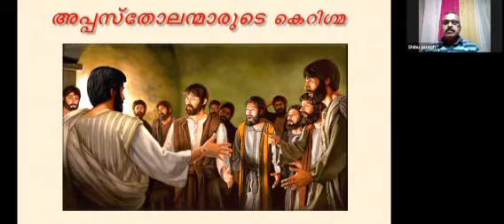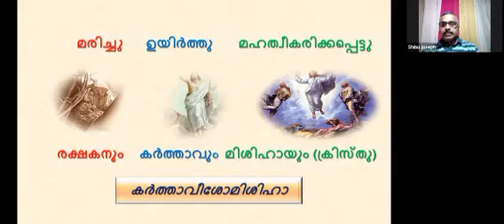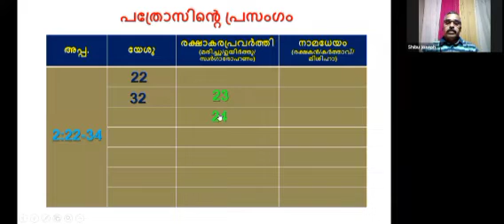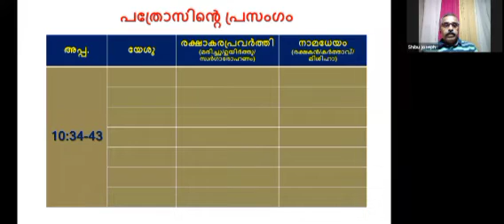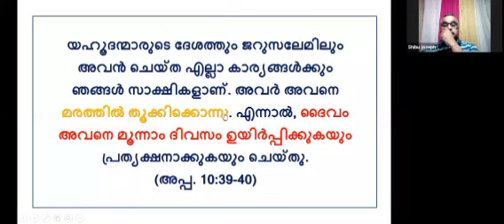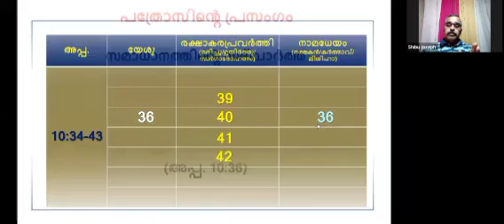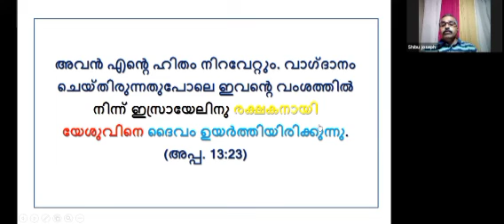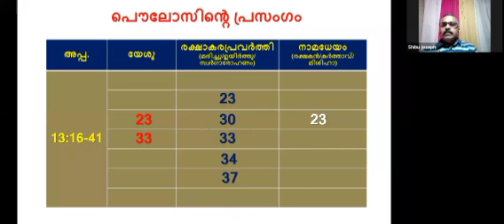Missio Ecclesiae | Module-3 | Session 2 | Shibu Joseph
അപ്പസ്തോല പ്രഘോഷണം | പ്രാക്ടിക്കൽ സെഷൻ